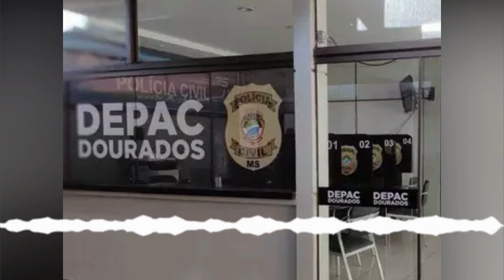Advogado invade delegacia e agride policiais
Em nosso vídeo de hoje: Advogado invade delegacia e agride policiais para impedir denúncia da esposa, deixe os seus comentários.  Notícias, comentários e editoriais. Jornalismo e liberdade de expressão. Informações do Piauí, do Nordeste e do Brasil. Toni Rodrigues Além da Notícia. Obrigado.